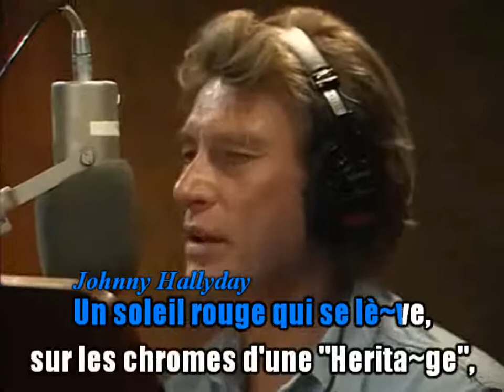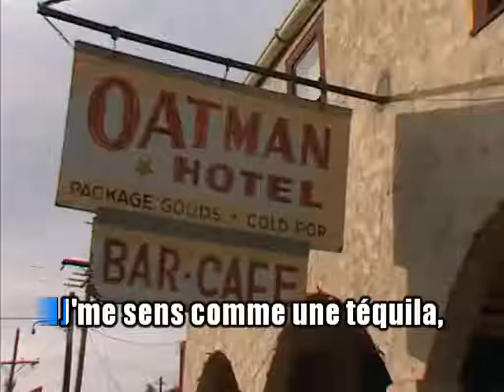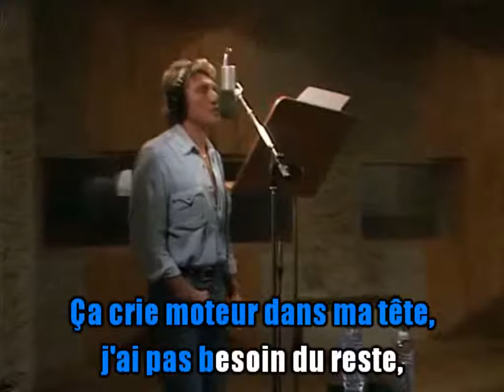Johnny Hallyday_Rouler vers l'ouest (Clip 1990)